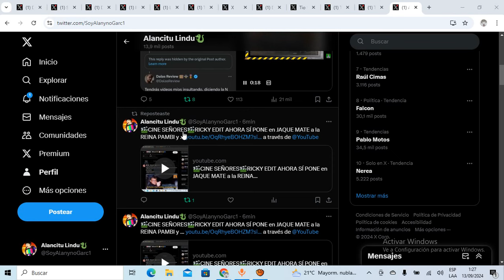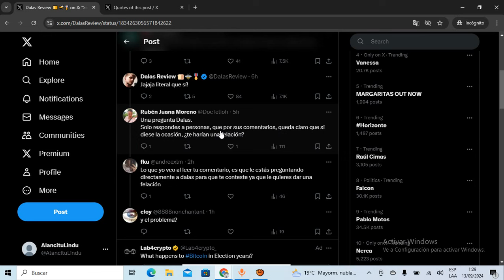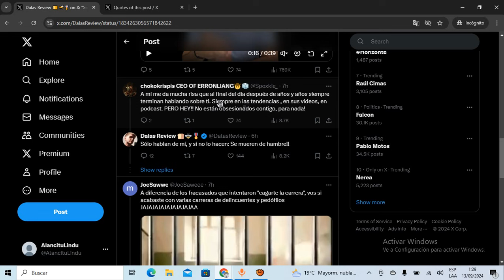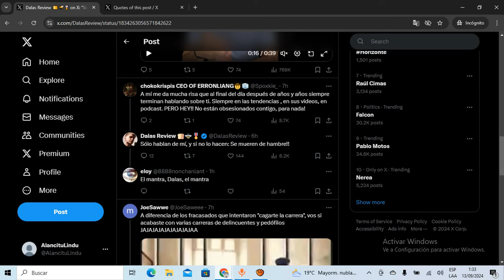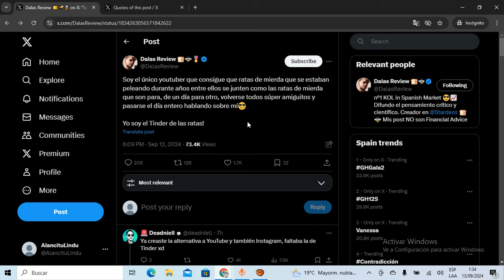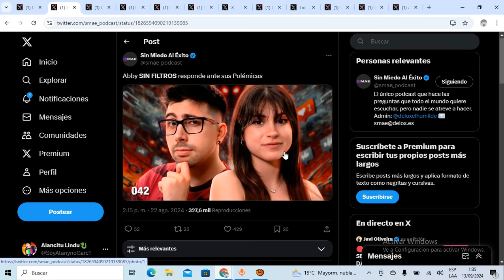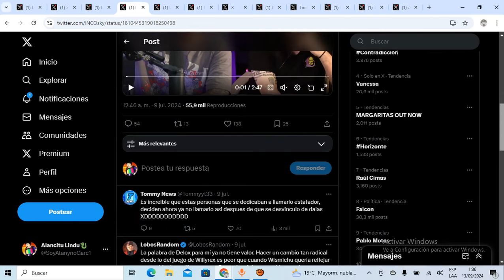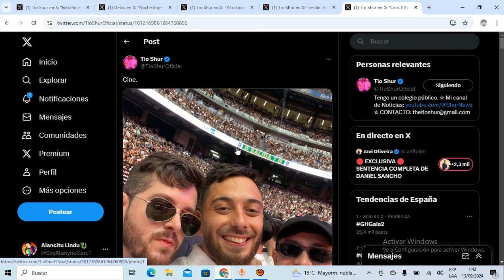🚨URGENTE🚨DALAS REVIEW está HARTO del "EFECTO DALAS" y que TODOS se UNAN en su CONTRA para VENCERLO!